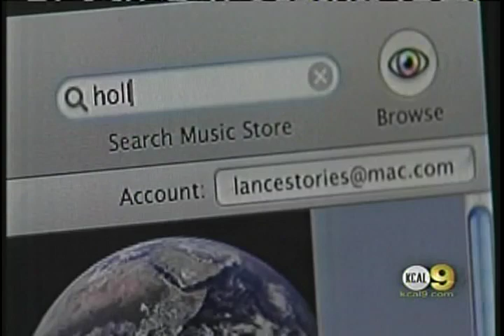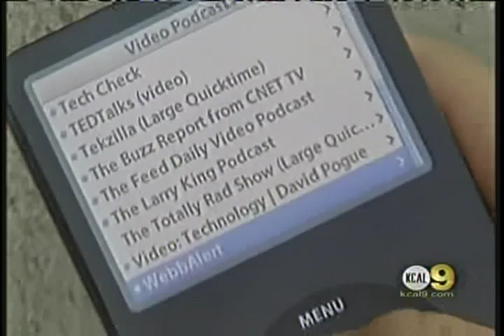"Podcasting 101" on KCBS with Tim Coyne & Lance Anderson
KCBS News segment on the fundamentals and history of podcasting, featuring Tim Coyne of The Hollywood Podcast and Lance Anderson of Verge of the Fringe. Reported by Tech Check's Rich DeMuro... Shot on April 14, 2008 by Tim Kimball of KCBS/KCAL at the Verge of LA Studio 101 at The Brewery Art Colony in Los Angeles, California.